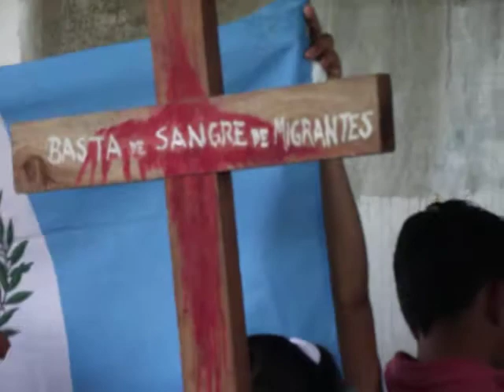Videos de Coatza Digital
Bajo el Puente de la Avenida Uno, centroamericanos, representantes de la diócesis de Coatzacoalcos de la iglesia católica, prensa internacional, nacional y local, se reunieron junto al padre Alejandro Solalinde Guerra,  responsable de la Pastoral de la Movilidad Humana del Episcopado Mexicano y quien encabeza la caravana "Paso a Paso por la Paz" en pro de miles de migrantes que cruzan diariamente nuestro país en busca del sueño americano o con la esperanza de volver a ver a sus familiares hasta ahora desaparecidos.